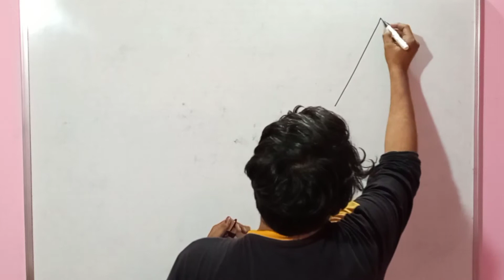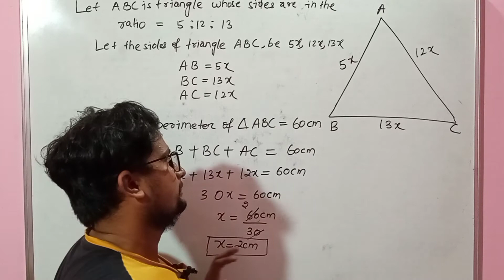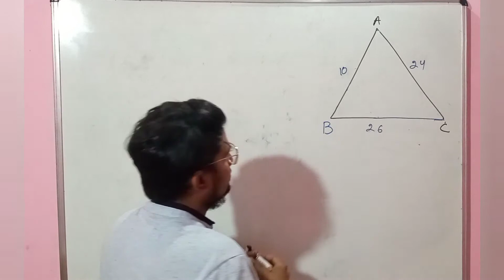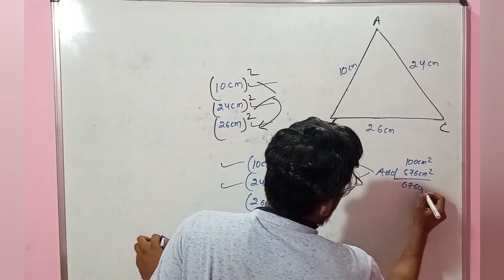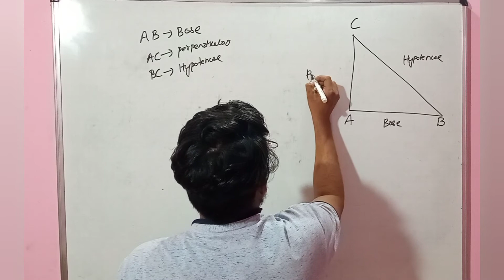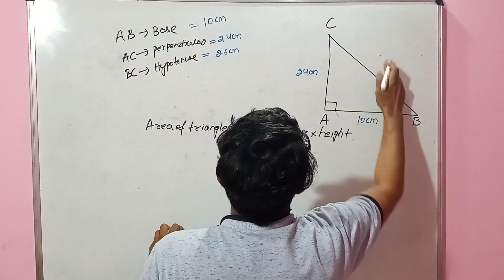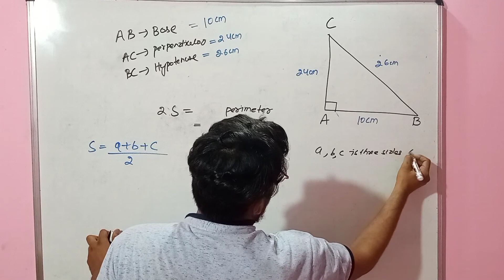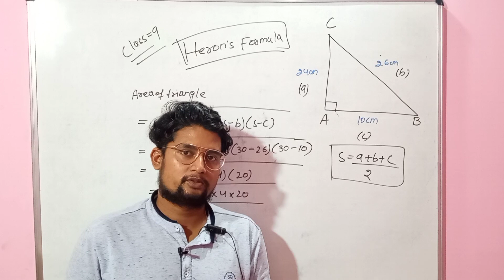DAV math||HOTS||Question no.1||Perimeter and Area||Ch-11||Class 7